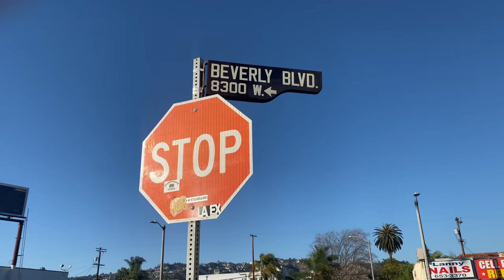STRAIGHT HAIR TAPER X DESIGN BY CHUKA THE BARBER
Chuka Torres does a skin taper with a design in the back and @deanothebarber_ came through with the style. The Rich Barber Hair Studio in West Hollywood / LA, California.

THE RICH BARBER METHOD SYSTEM: Learn How To Attract Clients, Keep Them, and Charge More 👉🏽

Follow Chuka Torres on Instagram: @ChukaTheBarber

Credits:
Creative Director: Alicia Sobkowiak
Filmed by: @jabariredd
Model: @el__gueritoo_
Styled By: @deanothebarber_

** All members on set have been Covid tested prior to filming **